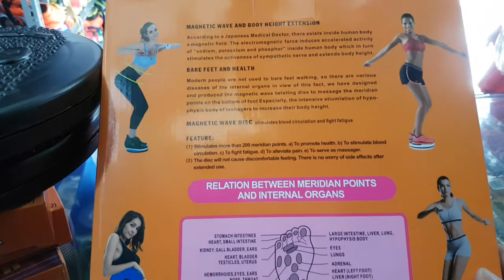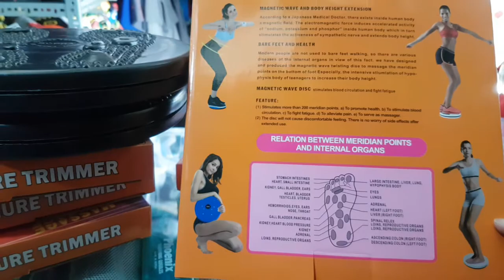xoay eo nhựa, 100k 1cái loại tốt, xoay eo tập cơ bụng, bàn xoay eo nhựa